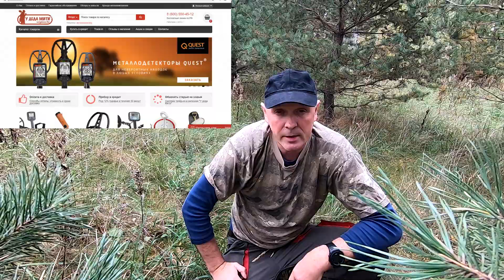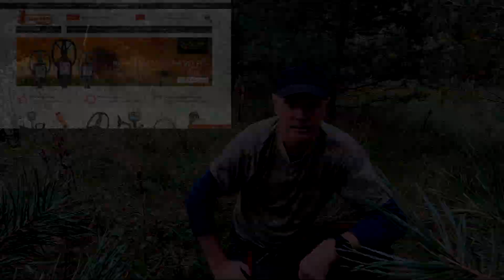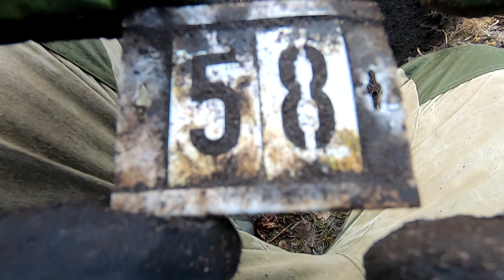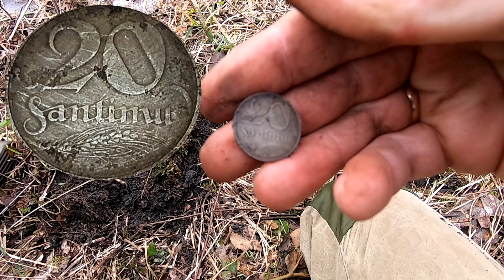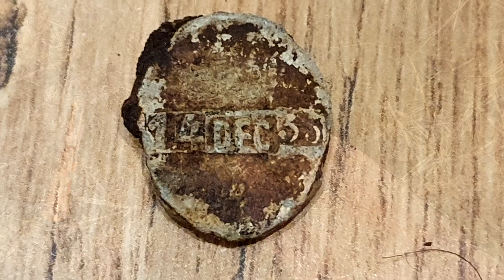Первый жмурик в сезоне В погоне за сокровищами бывает всякое.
Выходя на поиски ,никогда не знаешь с чем столкнуться придется.